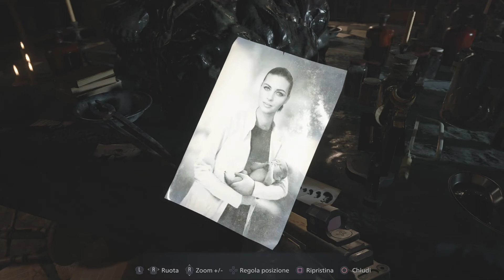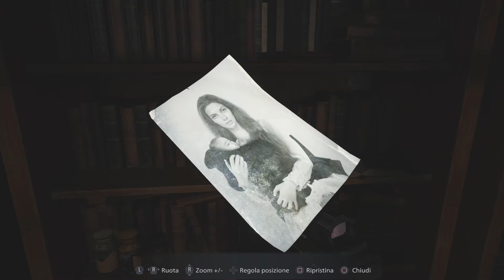Resident Evil Village - Il Villaggio Parte 9